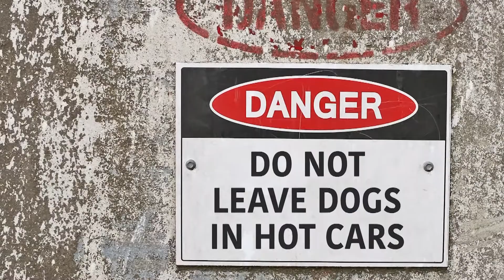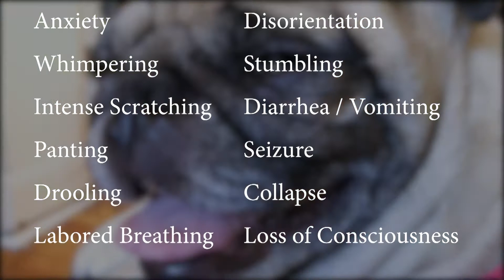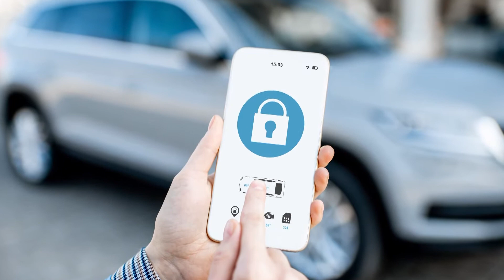CrimeStoppers Honolulu Gives tips on How to Keep Your Dog from Overheating in your Car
*Sergeant Chris Kim from CrimeStoppers of Honolulu checks in with his animal crime fighting partner Julian for an important lesson for dog owners. Learn the dangers of leaving your dog locked inside a car on a hot day, signs a dog may be experiencing a medical emergency, and more. Report animal cruelty safely and remain 100% anonymous by calling , or via the P3 Tip App on your smartphone or tablet. Your tip is eligible for a reward up to $1000.